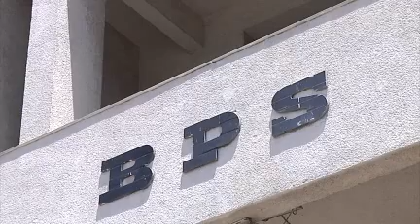Hay 27 solicitudes de pensión a huérfanos por violencia doméstica